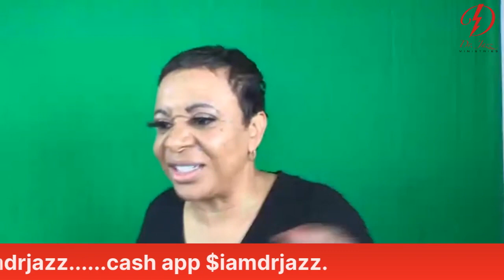Dr. Jazz | 10 Days - Ascension To Pentecost!! - Day 4